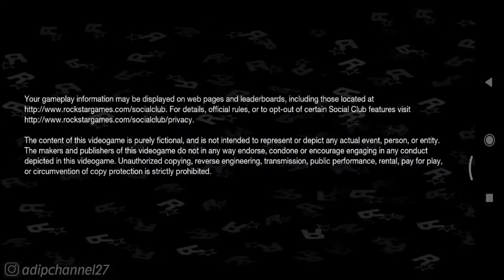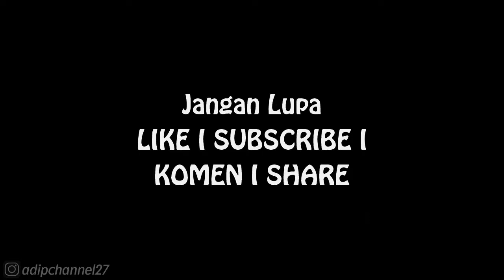Story Missions Chapter 4 - Stronghold Assaults | Bully Anniversary Edition (iOS/Android) HD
Mau Tau Keseharian Aku? 👇
Follow Aku di :

. . . . . . . . . . . .Terima Kasih. . . . . . . . . . . .